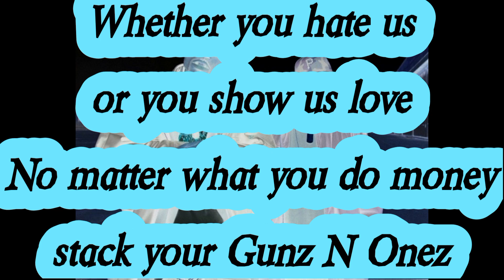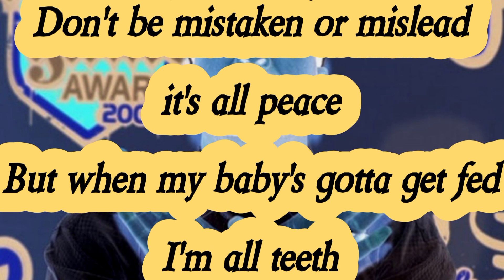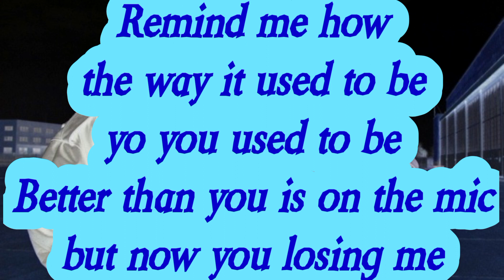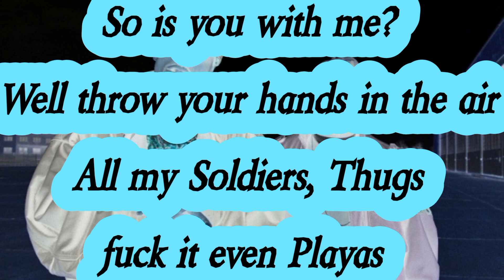Heltah Skeltah - Gunz 'N Onez Ft. Method Man (Lyrics)*EXPLICIT